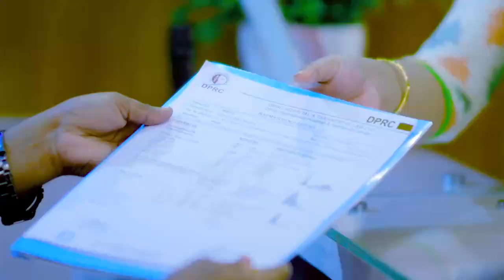এভিএন বা হিপ জয়েন্ট এর সমস্যার সমাধান | AVN Or HIP Joint Pain Treatment